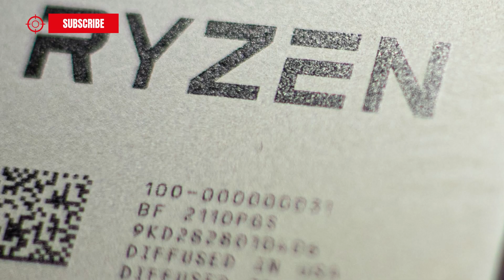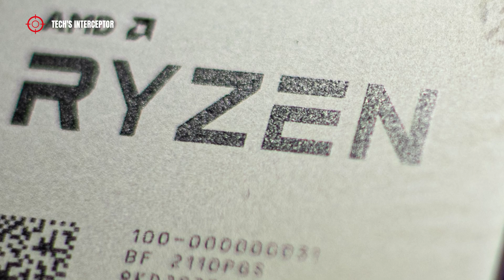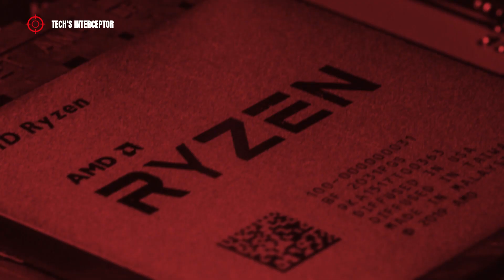AMD Ryzen 7000 series cpu prices leaked - Ryzen 7950X 7900X 7700X 7600X specs launch release date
AMD Ryzen 7000 series cpu prices leaked - Ryzen 9 7950X 7900X Ryzen 7 7700X and Ryzen 5 7600X specs, launch, review date and release date.

Today, let's find out all price list of the AMD Ryzen 7000 desktop cpus series.

The upcoming AMD Ryzen 7000 Series, codenamed Raphael, features the new 5nm Zen 4 architecture. This, will be composed by four skus.
At first, we find the flagship AMD Ryzen 9 7950X. It should features 16 cores and 32 threads, , 4.5 Ghz of base clock, 5.7 GHz of boost clock, 80 mb of cache of which 16 MB of L2 and 64 MB of L3, with a TDP of ~170 W.
Together, the Ryzen 9 7900X, which should features 12 cores and 24 threads, 4.7 GHz of base clock, 5.6 GHz of boost clock, 76 MB of cache of which 12 MB of L2 and 64 MB of L3, and a TDP of ~170 W
In Mid Range performance band, there is the Ryzen 7 7700X that should has 8 cores and 16 threads,
4.5 GHz of base frequency, 5.4 GHz of boost clock, 40 MB of cache including 8 MB of L2 and 32
MB of L3. All with of ~125 W TDP.
And finally, in the entry level, the Ryzen 5 7600X, which should has 6 cores and 12 threads, 4.7
GHz of base frequency, 5.3 GHz of boost clock, 37 MB of cache, of which 6 MB of L2 and 32 MB
of L3, with a TDP of ~105 W.and a TDP of ~170 W.
Follows the Ryzen 9 7900X, which should has 12 cores and 24 threads, a core clock of 5,4 GHz, 76 MB of cache, and a TDP of ~170 W.
In Mid Range performance band, there is the Ryzen 7 7800X that should has 8 cores and 16 threads, a core clock of 5,3 GHz, 40 MB of cache and a TDP of ~125 W.
Toghether this is the the Ryzen 7 7700X, with 8 cores and 16 threads, 4.5 GHz of base frequency, 5.4 GHz of boost clock, 40 MB of cache including 8 MB of L2 and 32 MB of L3. All with of ~125 W TDP.
Finally the entry level Ryzen 5 7600X, which should has 6 cores and 12 threads, 4.7 GHz of base frequency, 5.3 GHz of boost clock, 38 MB of cache, of which 6 MB of L2 and 32 MB of L3, with a TDP of ~105 W.

The launch event of the Ryzen 7000 series cpu is set for August 29. Instead, the reviews of cpus and the all new X670 motherboards of ASUS, Msi, ASRock, Gigabyte is scheduled for September 13, and the release date is set for two days after.